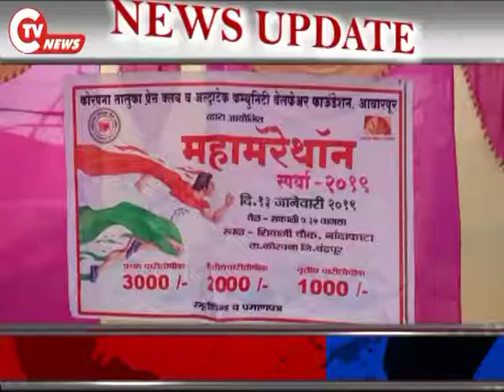CTV News 13 JAN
अल्ट्राटेक कम्युनिटी वेल्फेअर फाऊंडेशन आवारपूर और प्रेस क्लब कोरपना द्वारा महामँरेथॉन स्पर्धा का आयोजन